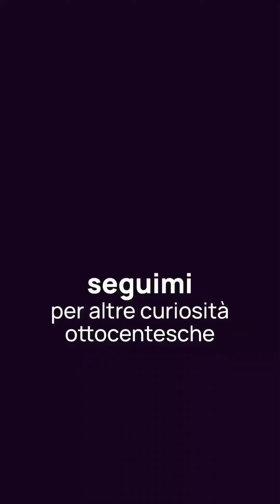DANZA OTTOCENTESCA di NATALE | Danza facile epoca vittoriana | Danza storica di Natale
Cerchi curiosità, consigli e informazioni su Londra e hai una passione per l'Ottocento inglese? Sei nel posto giusto!

Oggi scopriamo una danza ottocentesca di Natale, molto facile.

I MIEI LIBRI:
Charles Dickens - Una vita in Lettere | VOL 1
Charles Dickens - Una vita in Lettere | VOL 2
Charles Dickens - L'anima degli affari, Lettere e riflessioni sul mestiere di scrivere